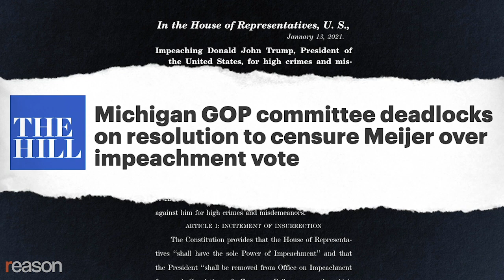GOP Congressman Peter Meijer on Why He Voted To Impeach Trump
The 33-year-old lawmaker, who occupies Justin Amash's old seat, talks about how his party needs to reclaim the mantle of limited government, capitalism, and individualism.

How's this for a busy first couple of weeks on the job?

Just three days after being sworn into Congress to represent Michigan's 3rd district, Republican freshman Peter Meijer found himself and his colleagues trapped without security in the bowels of the Capitol building while a riot that ultimately claimed five lives raged all around.

The following week, he was one of just 10 Republicans—and the only first-term member of the GOP—who voted to impeach Donald Trump, whom he had vocally supported on the campaign trail. Meijer's vote to impeach led to immediate announcements that he will be primaried in 2022 and a narrowly failed censure vote from his own state's GOP.

The 33-year-old Iraq War veteran, who says his military training helps him maintain focus, is filling the seat vacated by former Libertarian Party Congressman Justin Amash, whose policy views he shares on a broad range of issues. Meijer told Reason why he believes in limited government, economic freedom, and individualism; why he's against out-of-control stimulus spending and military adventurism; and how he plans to combat the craziness he sees both on the right and left in the House of Representatives.

He also talks about what he's learned about business and public service from being the scion of the Meijer superstore chain, how generational fault lines may be as important as political ones, and why he's committed to voting his principles rather than his constituents' will.

Narrated by Nick Gillespie. Edited by Austin Bragg and Regan Taylor.

Photo: Tom Williams/CQ Roll Call/Newscom